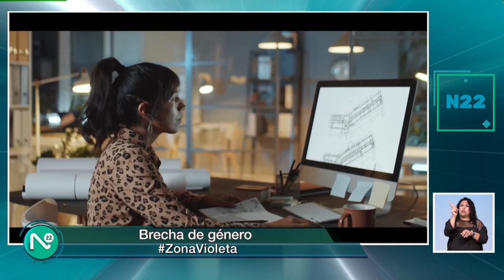Brecha de género. Zona Violeta 27 de junio de 2023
Faltan 131 años para que las mujeres cierren la brecha de género, de acuerdo al Foro Económico Mundial.